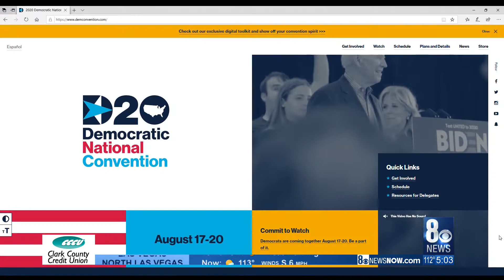Democratic National Convention to feature NV leaders; event to take place entirely online